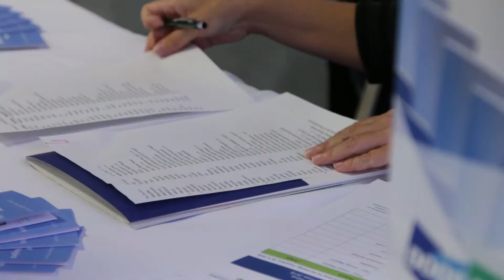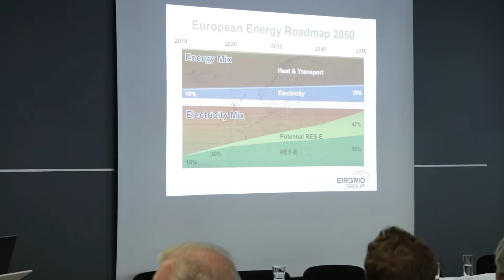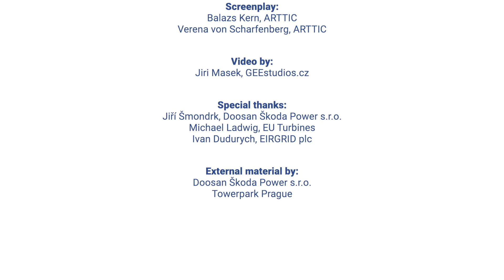FLEXTURBINE & TURBO-REFLEX: Turbine Technologies as Back-Bone for the Energy Transition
The EU funded FLEXTURBINE and TURBO-REFLEX projects are developing innovative and cost-effective solutions that will strongly advance future and existing thermal power plants in order to allow flexible rapid load changes. These are required in order to enable higher share of renewable energy in the European power grid. To allow highly flexible power plant operation, it will need technical developments of the plants themselves. Existing fossil fuel power plants and their most critical components need to be made significantly more robust to allow for highly flexible operation.
On 25th September 2018, the project consortia invited to the public conference “Flexible Thermal Power Plants as Back-bone for the Energy Transition” in Prague in order to present their findings and to discuss further steps with other stakeholders.
FLEXTURBINE and TURBO-REFLEX have received funding from the European Union’s Horizon 2020 research and innovation programme under grant agreement No. 653941 and No. 764545.